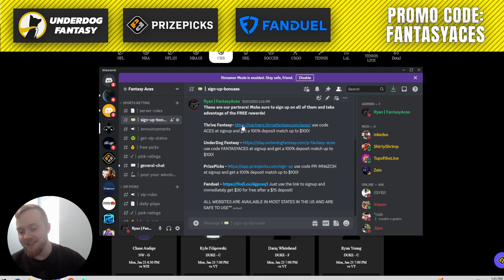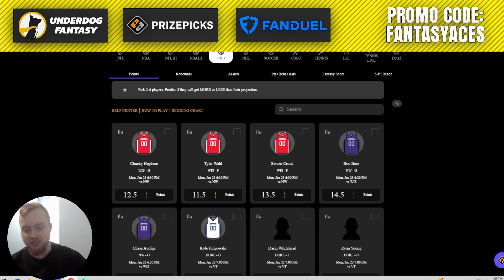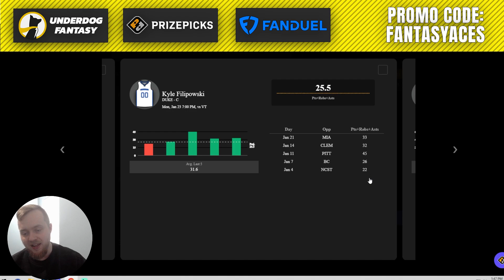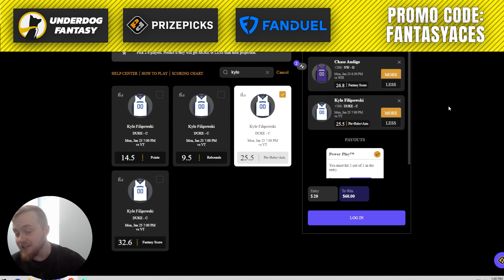BEST PRIZEPICKS NBA/CBB PLAYER PROPS FOR MONDAY 1/23!